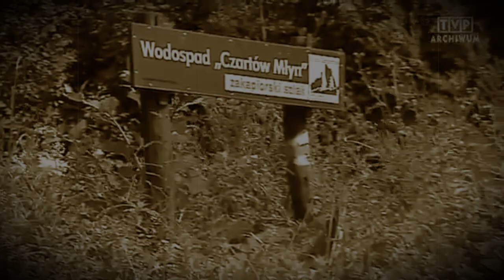POŁONINA MOTYKA feat. CHMIELU 2021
Warto rzucić wszystko i wyjechać w Bieszczady .
Czasem decydujemy za późno ale tam zostajemy.
zdjęcia L.T.Chmielewska oraz  wykorzystano fragmenty Archiwum TVP  zrobione przez Pana Andrzeja Potockiego .Dziękuje